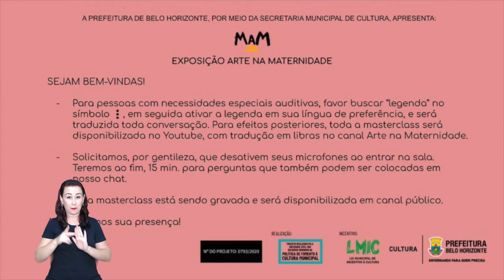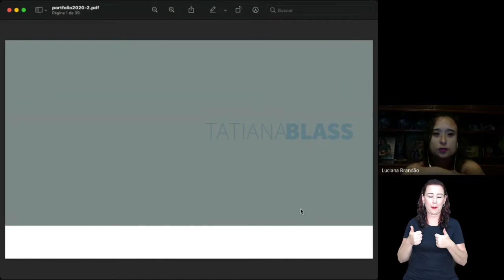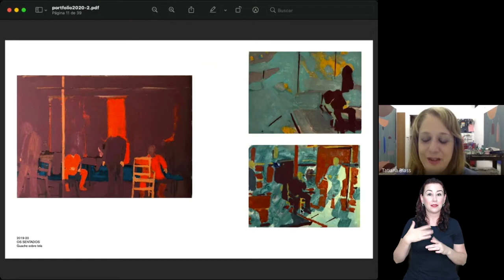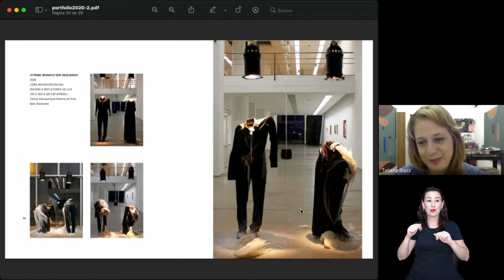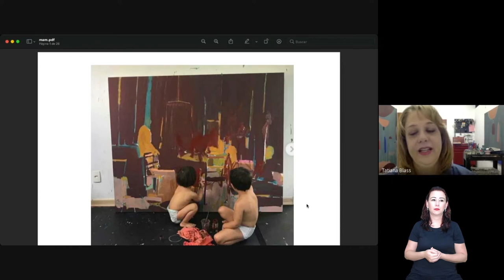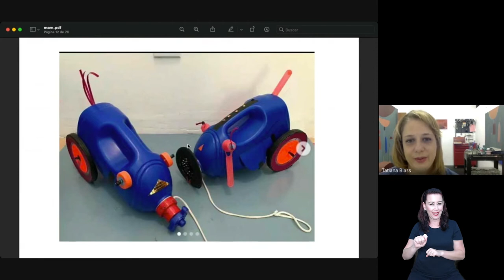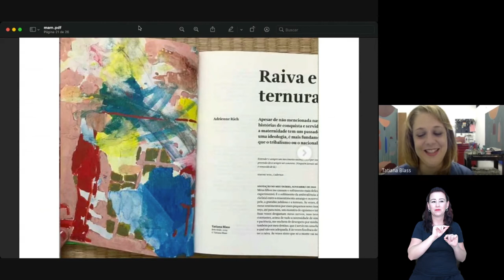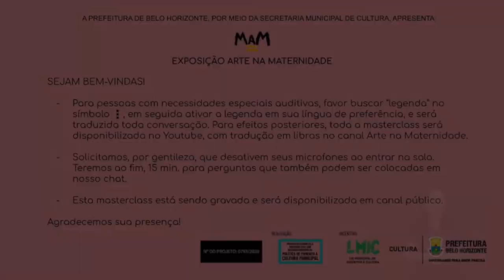Masterclass com Tatiana Blass - Exposição Arte na Maternidade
TATIANA BLASS

Durante os três meses de residência artística do Movimento Arte na Maternidade, recebemos profissionais para trocar a infinidade de potenciais, conflitos e situações na perspectiva do sistema de arte diante da
condição da mulher mãe. Uma das nossa convidadas é Tatiana Blass | 1979 - São Paulo, Brasil / Vive e trabalha em Belo Horizonte, Brasil.

Formada em Bacharelado em Artes Plásticas pela Universidade Estadual Paulista. Tatiana Blass faz pinturas, vídeos, esculturas e instalações. Começou a desenvolver seu trabalho em 1998, quando passou a participar regularmente de salões, mostras em ateliês, exposições coletivas e individuais no Brasil e no exterior. Participou da 29ª Bienal Internacional de São Paulo. Foi finalista do prêmio Nam June Paik Award, na Alemanha. Foi contemplada pelo programa “Grants & Commissions”, da Cisneros Fontanals Art Foundation, em Miami. Em 2011, ganhou o Prêmio PIPA pelo voto popular e voto do júri pelo conjunto de sua obra. Como parte do prêmio, fez uma residência artística no Gasworks, em Londres. Em 2013, o Museum of Contemporary Art Denver, nos EUA, comissionou “Electrical Room”, uma videoinstalação inédita. Em 2014, foi convidada pela fundação 3,14 Stiftelsen, em Bergen, a participar de uma residência artística na Noruega.
Para mais informações fiquem atentas as nossas redes, pois iremos abrir links para inscrições e divulgaremos o tema da segunda masterclass do projeto “Exposição Arte na Maternidade”!

*Este projeto é realizado com recursos da Lei Municipal de Incentivo à Cultura de Belo Horizonte. numero do projeto: 0793/2020